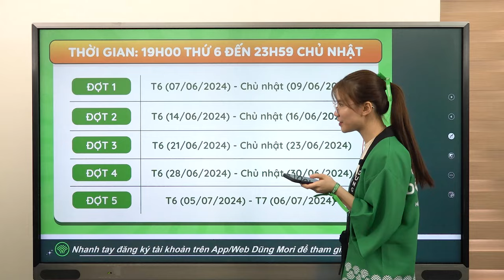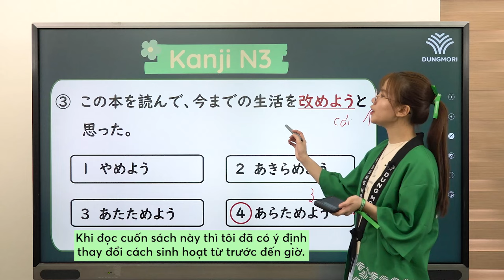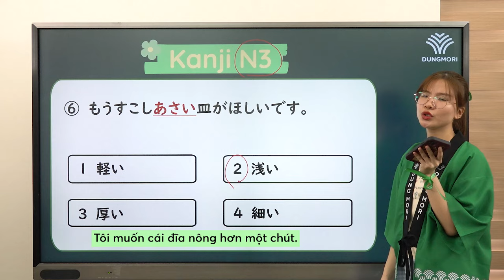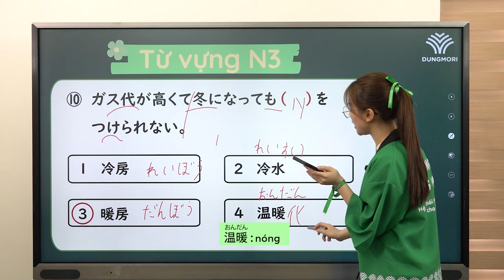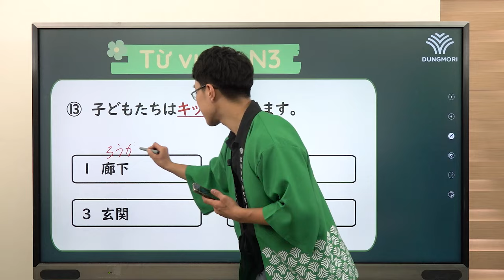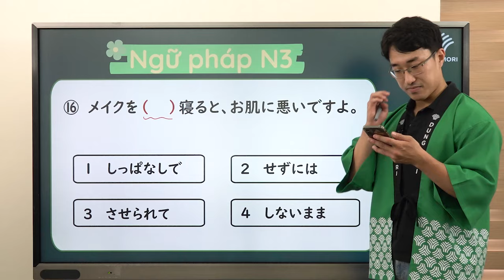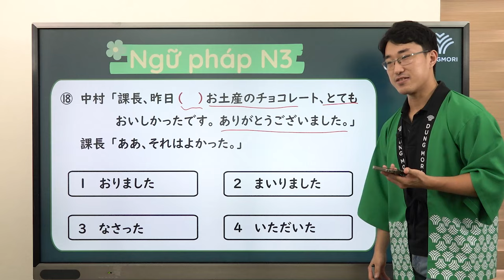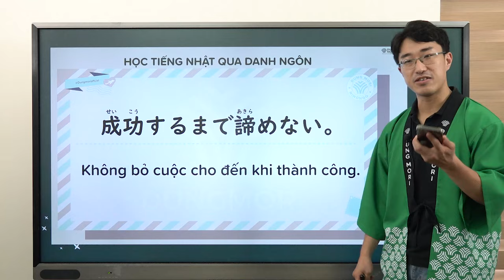BỨT TỐC VỀ ĐÍCH | #23 Luyện đề Từ vựng - Chữ Hán - Ngữ pháp N3